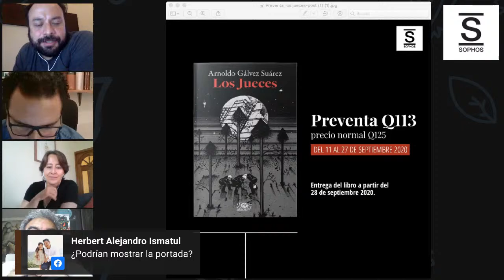Arnoldo Gálvez Suárez presenta Los jueces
Los jueces
Autor: Arnoldo Gálvez Suárez

Los jueces, publicada originalmente en 2008, y ganadora del premio Mario Monteforte Toledo, será puesta en escena próximamente por César Díaz, director de Nuestras madres.

En ocasión de tan grande noticia, F&G lanza una segunda edición, revisada, de esta novela.

Vania Vargas, para quien esta novela es "demasiado buena", conversará con César Díaz y con el autor.